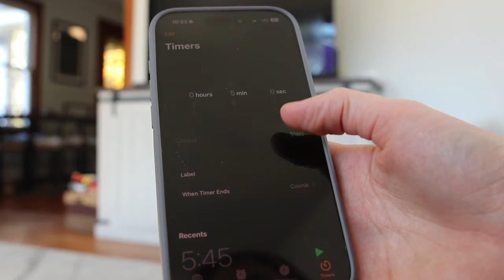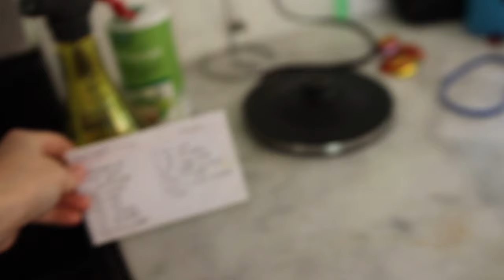daily routines homemaking || mom of 3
I love taking care of my home, nourishing our bodies and creating a healthy space for my marriage and my kids to thrive. Hope you enjoy this video of our daily routine, homemaking.

My channel began by building a tiny house in my teens, but I’ve continued to share and document my life since, from being vegan and traveling to raising a family and parenting, while navigating grief and the death of our 6 week old daughter Ali who passed in March of 2021.
We are passionate about nature connection/forest therapy, homeschooling/Waldorf school, plant based health, minimalism, carpentry/remodeling, home-birthing, gentle parenting, disc golf and biohacking our light environment for better health.

DOCUMENTARY IN THE WORKS
Because I Will Remember
My 3-year experience of caregiving for my grandfather with dementia.

Through despair, frustration, anger and loneliness, Annabel was able to not only comfort her grandfather who was disappearing right before her eyes but she was also able to find herself in a world full of expectations. This is a journey of love, how far it will take you and how much you will sacrifice for the ones you love.

Other pursuits:
I'm a certified forest therapy guide and certified soul level astrologer. I'm passionate about minimalism, veganism, biohacking, star bathing and the benefits of being in the dark, mental clarity, dangers of technology, alternative/waldorf education and determining what is essential in ones life. Oh and my tiny house -- which I started building in 2015, lived in it briefly and sold it in 2020. My tiny house build is what my channel is mostly known for.

TINY HOUSE EBOOK || Think Big. Build Tiny:

Send me mail:
Annabel O'Neill
POB 935